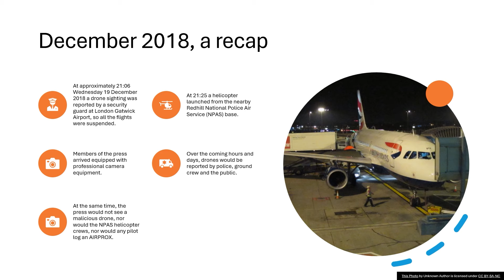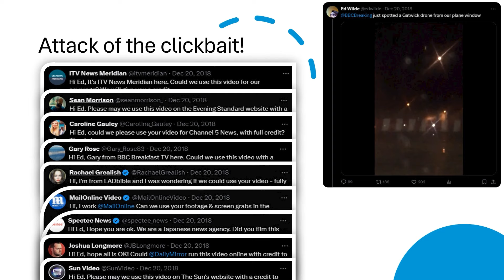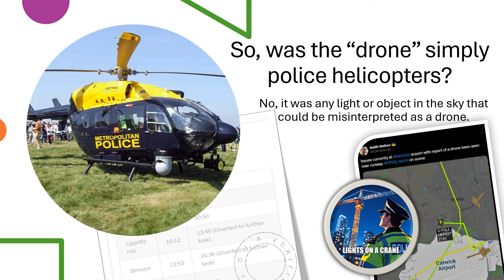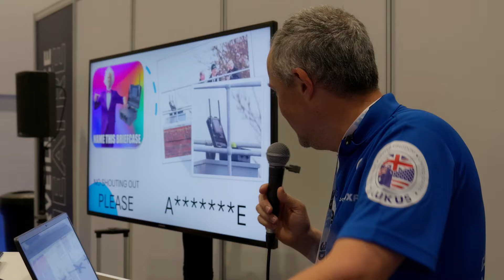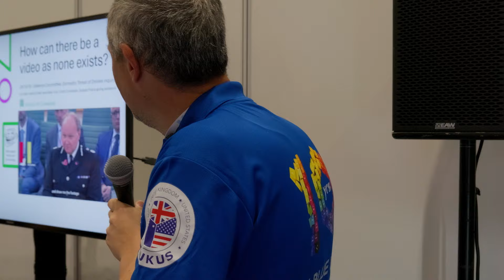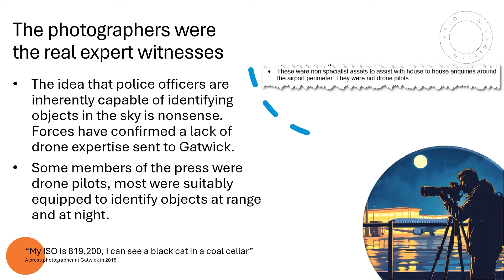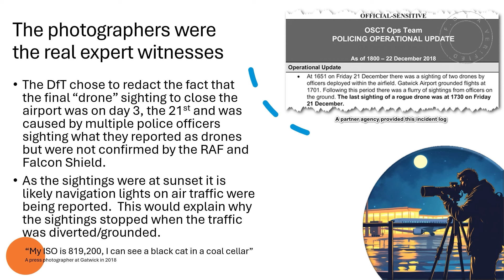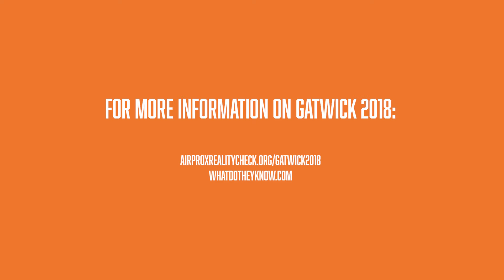Philip Rowse Gatwick DroneX Talk 2024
The talk that never should have been! Ian Hudson was billed to speak but when the powers that be heard about it they leant on DroneX to stop Ian speaking.

Industry stalwart and CubePilot boss Philip Rowse stepped up to the plate and gave the chat for Ian. Well done the both of them!